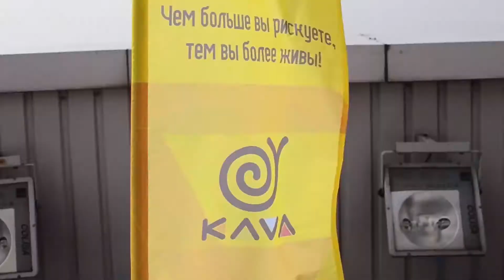Солощук Саша прыжок с мост сити 9 апреля 2017